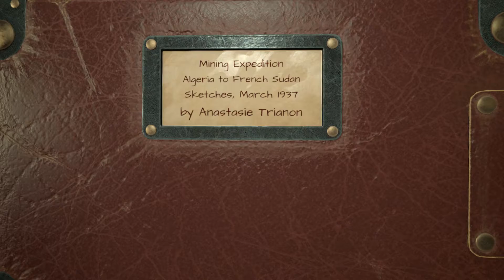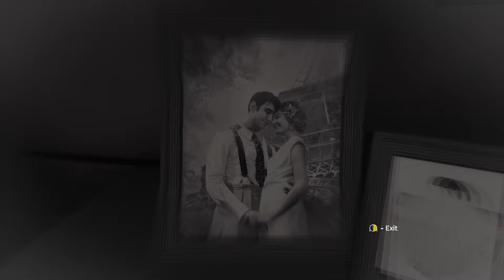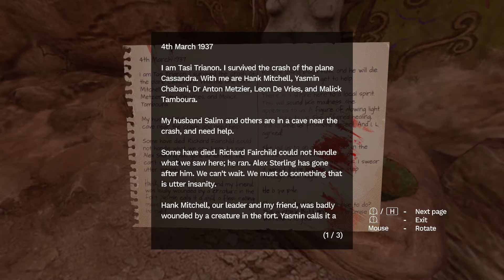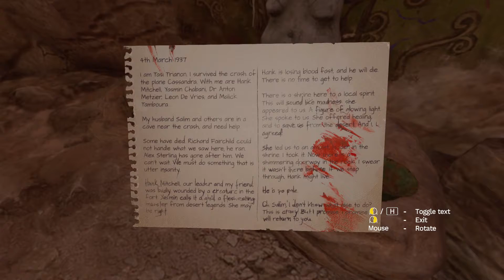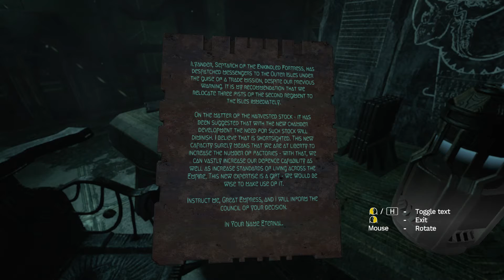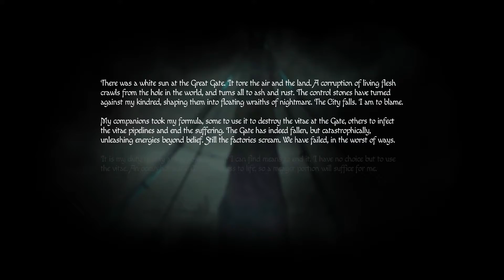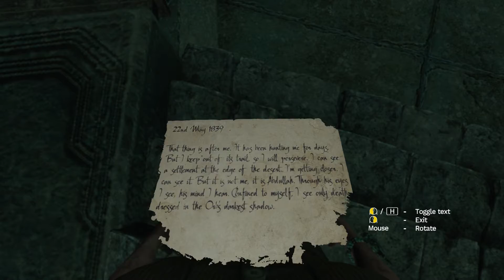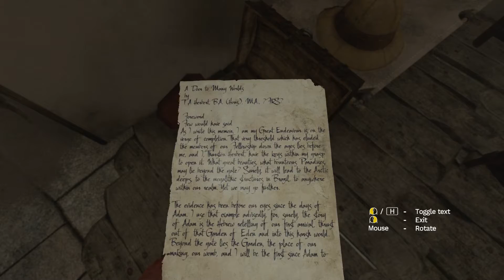S2. 288. Amnesia: Rebirth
Spiritual Gaming - Season 🥕